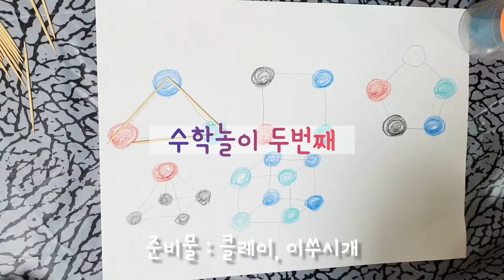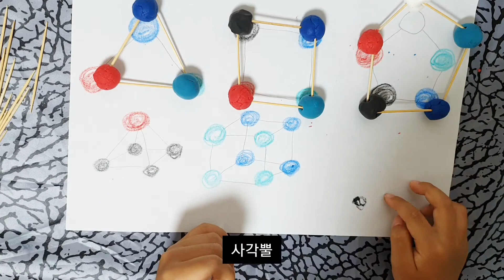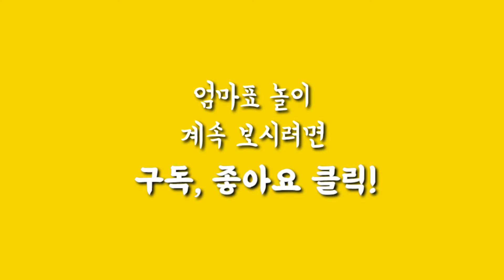4세~7세 수학놀이/유아놀이활동/인지발달/5살아이놀이/6세놀이/Math Activities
빠른 아이라면 4세부터 예비초등까지 할 수 있는
수학놀이 2가지를 해봤어요
골판지,휴지심,이쑤시개,클레이 등
간단한 재료들로 집에서 해줄 수 있는 엄마표놀이에요
수세기 포함 연산연습도 가능하고 입체도형도 익힐 수 있답니다.